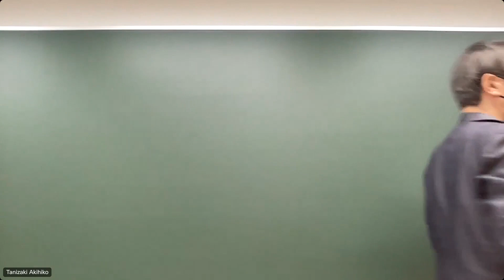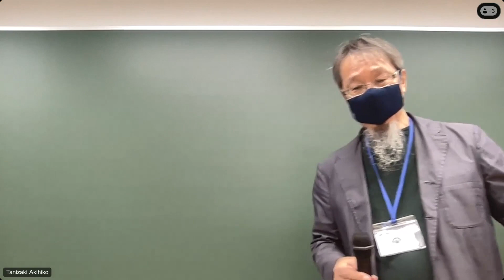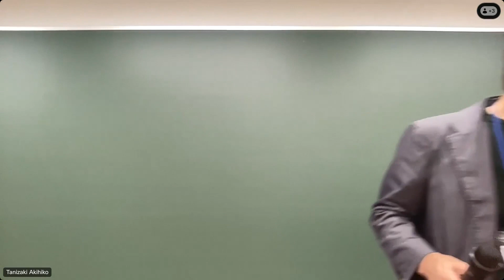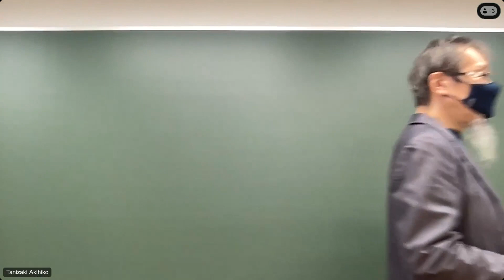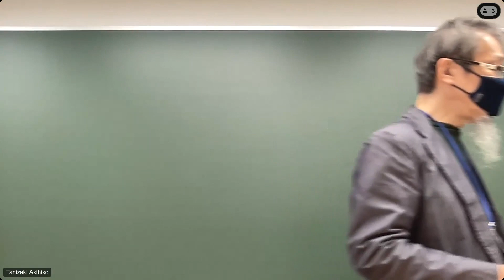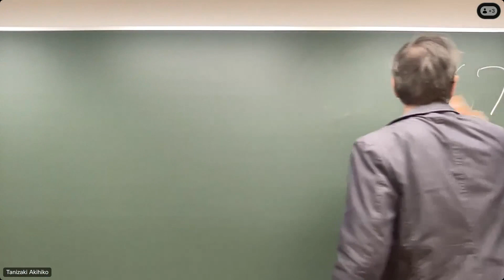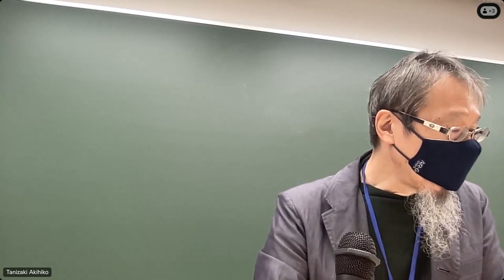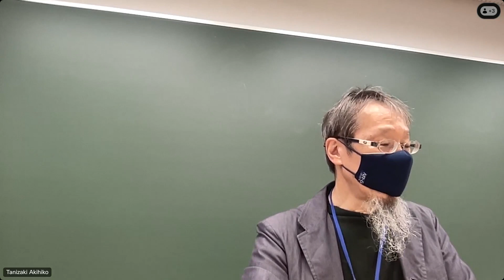哲学史_20231012_パスカル&スピノザ前半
Deus sive natura